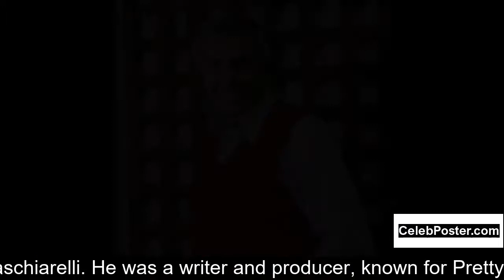Garry Marshall biography